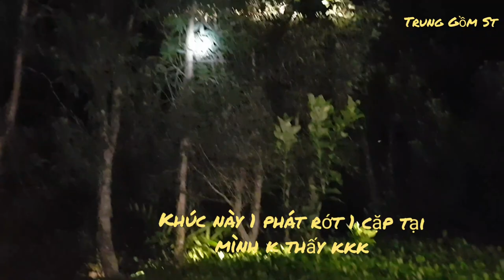Săn đêm || Săn Chuột Sau Cơn Mưa Đêm Gặp Rắn Lãi To Đùng || Trung Gồm St .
CHIM CHUỘT RẮN QUÁ ĐÃ.